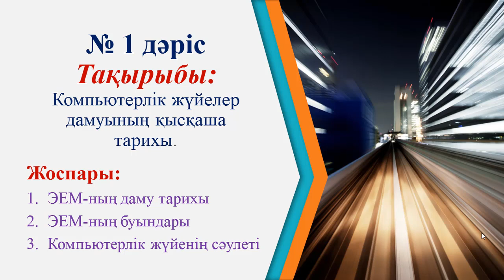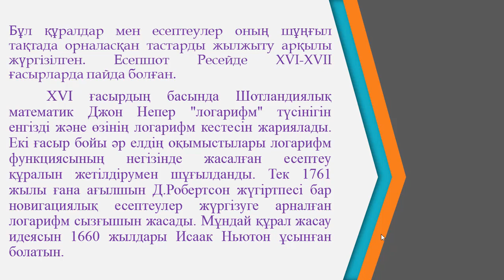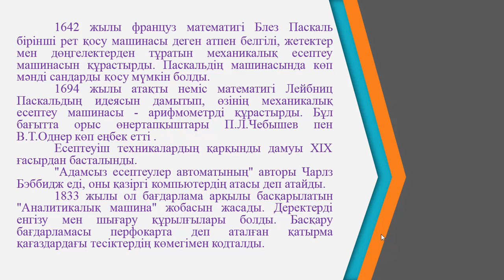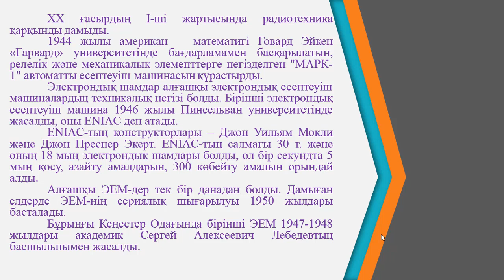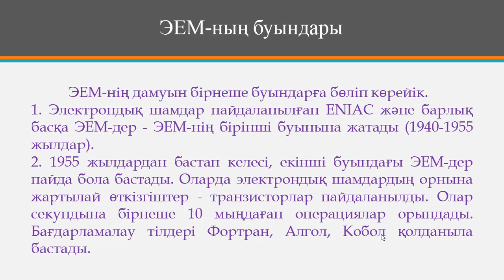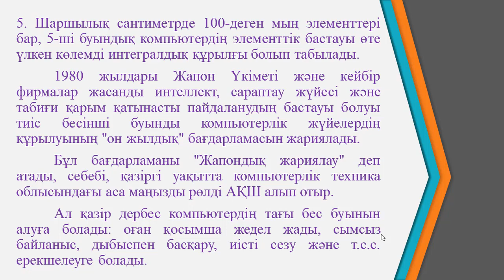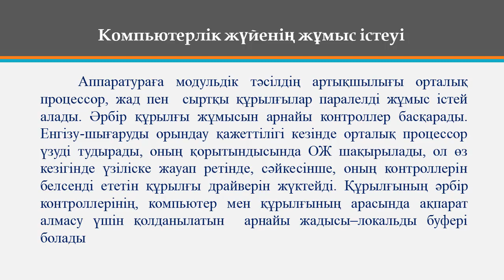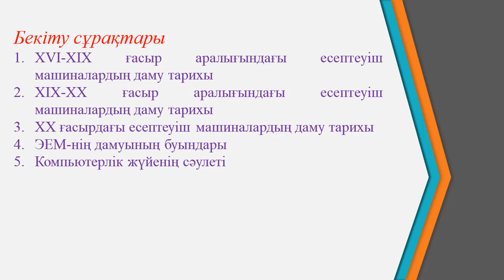Ермагамбетов Т.К. Комп жүйе сәулеті 1 дәріс Комп жүйе дамуының қысқаша тарихы